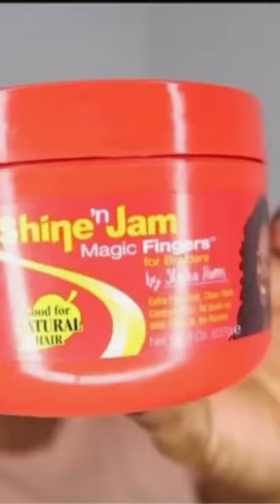How To Do Easy and Realistic Crochet Braid/Freetrees DeepTwist Curly Hair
Have you tired this 4C hairstyle protective style?

In today’s video,I will be installing the best crochet ever!
I will show you how to create the invisible /illusion look.